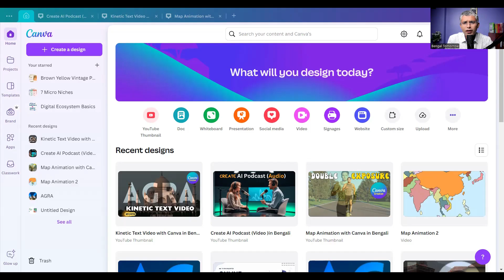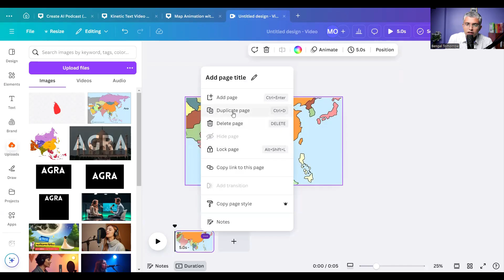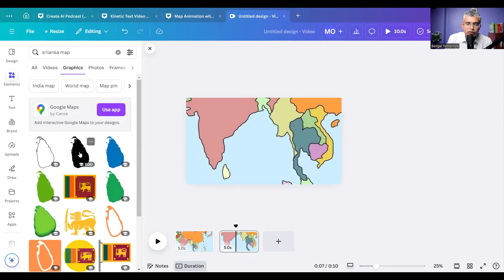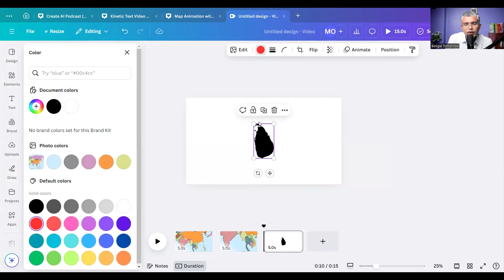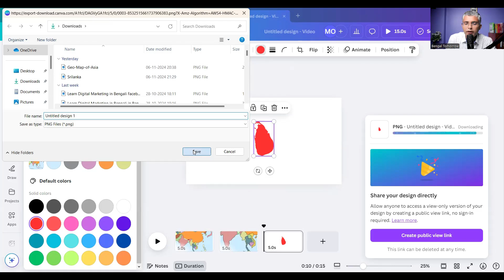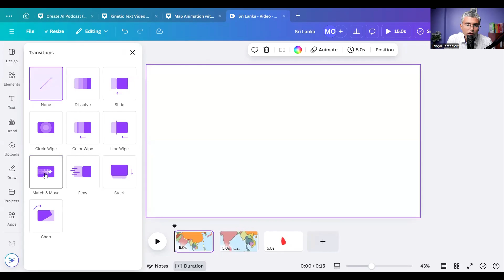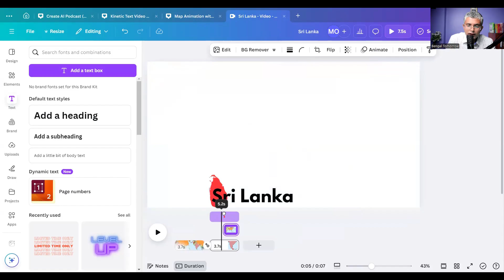Map Animation with Canva in Bengali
সবাইকে স্বাগতম Bengal Tomorrow-র আরও একটি আকর্ষণীয় এবং শিক্ষামূলক ভিডিওতে!

🎉 আজকের ভিডিওটি বিশেষভাবে তৈরি করা হয়েছে কিভাবে Canva-র মাধ্যমে সহজ এবং দ্রুত Map Animation তৈরি করা যায় তা শেখানোর জন্য।
আপনি যদি ম্যাপ অ্যানিমেশন ব্যবহার করে আপনার কন্টেন্টকে আরও বেশি তথ্যপূর্ণ এবং আকর্ষণীয় করতে চান, তবে এই ভিডিওটি আপনার জন্য পারফেক্ট।

Map Animation বর্তমানে সোশ্যাল মিডিয়ায় ট্রেন্ডিং এবং এটি আপনার কন্টেন্টকে আরও প্রফেশনাল এবং ইন্টারেক্টিভ করে তুলতে সাহায্য করবে।

ভিডিওর মূল বিষয়বস্তু:

Map Animation কী?

Map Animation হলো এমন একটি ভিজ্যুয়াল ইফেক্ট যেখানে বিভিন্ন মানচিত্রকে চলমান বা গতিশীলভাবে দেখানো হয়।
এটি ভ্রমণ, শিক্ষা, ইতিহাস এবং আরও বিভিন্ন ধরনের কন্টেন্টের জন্য উপযুক্ত এবং আপনার দর্শকদের জন্য তথ্যকে আরও আকর্ষণীয় এবং সহজে বোধগম্য করে তুলতে পারে।

কেন Canva ব্যবহার করবেন?

Canva হলো একটি শক্তিশালী ডিজাইন টুল যা ব্যবহার করা খুব সহজ। এর মধ্যে রয়েছে অনেক প্রি-মেড টেমপ্লেট এবং এনিমেশন টুল, যা দিয়ে আপনি দ্রুত এবং সহজে Map Animation তৈরি করতে পারবেন।
Canva-র ফিচারগুলো অত্যন্ত ব্যবহারবান্ধব এবং প্রায় সবাই এটি ব্যবহার করে প্রফেশনাল মানের কন্টেন্ট তৈরি করতে পারেন।

Map Animation তৈরির ধাপসমূহ:

Step 1:
প্রথমে Canva তে যান এবং একটি নতুন প্রজেক্ট শুরু করুন।

Step 2:
আপনার মানচিত্রটি নির্বাচন করুন অথবা Canva-র ম্যাপ টেমপ্লেট ব্যবহার করুন যা বিভিন্ন দেশ, শহর বা অঞ্চল দেখায়।

Step 3:
মানচিত্রের ওপর বিভিন্ন এলিমেন্ট যোগ করুন, যেমন পিনপয়েন্ট, লাইন বা টেক্সট, যা আপনার কন্টেন্টের জন্য প্রাসঙ্গিক।

Step 4:
Animation Tool ব্যবহার করে আপনার মানচিত্রের ওপর বিভিন্ন গতিশীল ইফেক্ট যোগ করুন, যেমন Fade, Pan, Zoom ইত্যাদি। এটি আপনার ম্যাপটিকে আরও বাস্তব এবং আকর্ষণীয় করে তুলবে।

Step 5:
একবার পুরো কাজ শেষ হলে, প্রিভিউ করে দেখুন আপনার ম্যাপ অ্যানিমেশনটি। সব ঠিক থাকলে ভিডিওটি ডাউনলোড করুন এবং সোশ্যাল মিডিয়ায় শেয়ার করুন।

ট্রেন্ডিং কন্টেন্ট তৈরির টিপস:

সংক্ষিপ্ত এবং আকর্ষণীয় ভিডিও:
Map Animation Video সাধারণত ২০-৩০ সেকেন্ডের মধ্যে হওয়া উচিত, কারণ ছোট ভিডিওগুলো দ্রুত দর্শকদের দৃষ্টি আকর্ষণ করে এবং শেয়ারের সম্ভাবনা বাড়ায়।

প্রাসঙ্গিক সাউন্ড এফেক্ট এবং মিউজিক:
 Canva তে সঠিক ব্যাকগ্রাউন্ড মিউজিক এবং সাউন্ড এফেক্ট যোগ করলে আপনার কন্টেন্ট আরও ইন্টারেস্টিং হয়ে ওঠে।

ক্লিয়ার মেসেজিং:
ভিডিওতে আপনার ম্যাপ অ্যানিমেশনটি যেন স্পষ্ট থাকে এবং দর্শক সহজেই বুঝতে পারে আপনি কী শেয়ার করতে চাচ্ছেন।

কেন এই ভিডিওটি বিশেষ?

বর্তমান সময়ে Map Animation কন্টেন্টটি ট্রেন্ডিং, যা সোশ্যাল মিডিয়ায় খুব দ্রুত জনপ্রিয়তা পাচ্ছে।
Canva-র মাধ্যমে এটি খুব সহজেই তৈরি করা যায়, এবং এই প্রক্রিয়া শিখে আপনি ভ্রমণ, শিক্ষা বা ইতিহাস নিয়ে কন্টেন্ট তৈরি করতে পারবেন।
যারা বাংলা ভাষায় ম্যাপ অ্যানিমেশন তৈরি করার টিউটোরিয়াল খুঁজছেন, তাদের জন্য এটি খুবই সহায়ক। এখানে সম্পূর্ণ প্রক্রিয়া বাংলায় সহজভাবে দেখানো হয়েছে।

ভিডিওটি কেন দেখবেন:

সহজ প্রক্রিয়া:
এখানে খুব সহজভাবে Map Animation তৈরি করার পদ্ধতি দেখানো হয়েছে।

কাস্টমাইজড ডিজাইন:
টেমপ্লেট এবং এনিমেশন ব্যবহার করে আপনার মানচিত্রটিকে আরও পার্সোনালাইজড করা যাবে।

বিনামূল্যে ব্যবহারযোগ্য টুল:
Canva একটি ফ্রি প্ল্যাটফর্ম যা ব্যবহার করা সহজ।

বাংলায় স্পষ্ট ব্যাখ্যা:
 ভিডিওটি বাংলায় তৈরি করা, যা আপনারা খুব সহজেই শিখতে পারবেন।

ভিডিওটি পছন্দ হলে কী করবেন:

যদি ভিডিওটি আপনাদের ভালো লাগে, তাহলে অবশ্যই লাইক দিন 👍,

শেয়ার করুন আপনার বন্ধুদের সাথে এবং কমেন্টে জানান আপনার মতামত।